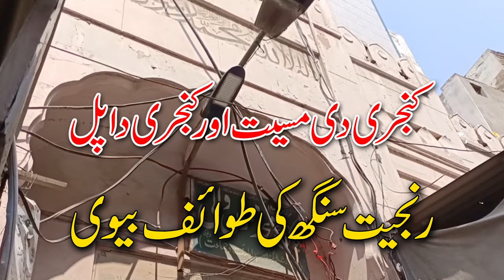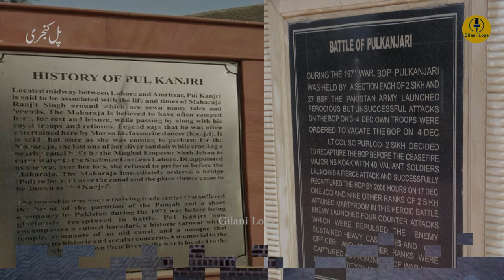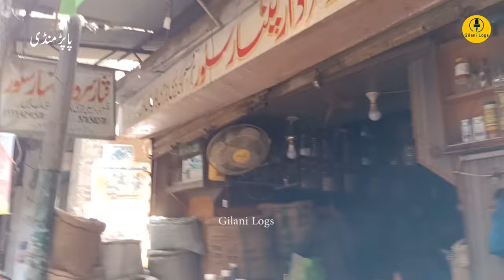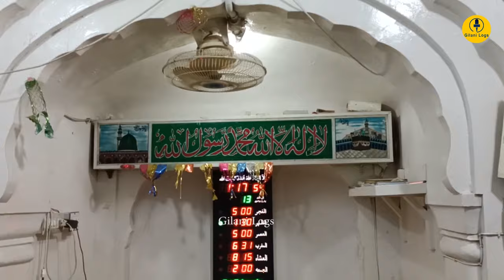Moran Sarkar I Moran Masjid I Pul Kanjri I Prostitute Becomes Maharani of Ranjit Singh I Gilani Logs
Videography: Muhammad Tanzeem Baath

Moran Sarkar was a Punjabi Muslim married to Sikh ruler Maharaja Ranjit Singh of Punjab in 1806. She was a nautch girl before she became a queen. Maharaja Ranjit Singh was supposedly punished by flogging by Akali Phula Singh for marrying her. Mai Moran was sent to live in Pathankot district, in 1811.

Mai Moran was born in a Muslim family in Makhan Windi, near Amritsar. She later married Maharaja Ranjit Singh, a year after he became the maharaja of Lahore at the age of 21 and was officially given a name as Maharani Sahiba. She was a nautch girl. Maharaja Ranjit Singh used to meet her in the Punjab region of India and Pakistan. She used to dance for him at the Baradari of Maharaja Ranjit Singh halfway between Amritsar and Lahore. The place was since called Pul Kanjri but now its name has been changed to 'Pul Moran'.
She was considered to be very learned in arts and letters. She was known for her philanthropic acts and in bringing Maharaja's attention to many problems.

The Maharaja at Moran's request, built a mosque called as Masjid-e-Tawaifan, which was renamed in 1998 as Mai Moran Masjid in Lahore. This is located in Lahore's bazaar now called Pappar Mandi near Shah Almi Gate.

Pul Kanjri is a historical site situated 35 km away from Amritsar on Amritsar-Lahore road, near the villages of Dhanoa Khurd and Dhanoa Kalan on the Wagah border. It is one of the heritage sites built by Maharaja Ranjit Singh, where he used to rest while travelling with his troops. During his reign, Pul Kanjari was an important trading center. Some part of the bridge still exists. It was named Pul Kanjri. It was greatly in news during 1971 war. This fortress also contains a bathing pool, a temple, a Gurudwara and a mosque.

People used to come to Pul Kanjri from far-flung areas, including Amritsar and Lahore, for shopping. The town was inhabited by Arora Sikhs, Muslims and Hindus who lived together until the partition of India. The historical town has been reduced to a tiny village now.

"Moran" was a dancer from nearby village Makhanpura and used to perform in the Royal Court of Maharaja Ranjit Singh. On the way, she had to cross a small canal linked to river Ravi, which was built by the Mughal Emperor Shah Jahan in order to irrigate Shalimar Gardens of Lahore. This canal did not have a bridge. One day while crossing the canal Moran lost her silver sandals that had been presented to her by the Maharaja. Disappointed over the loss, she refused to perform in the court of Maharaja. When the incident was brought to the notice of Maharaja, he immediately ordered the construction of a bridge on the canal. The dancers were not given much respect in those days and they were addressed as "Kanjari". Hence the bridge constructed to facilitate Moran was known as "Pul Kanjari".

Now, this historical memorial has been renovated and is being preserved by The Ministry of Tourism, Govt. of India and Govt. of Punjab. Renovations were made to the Mosque, Mandir, Baradari and a Sarovar.

On the right side of the memorial is a Shiv Temple made of Nanakshahi Bricks. Inside on the roof of the temple and sides is fresco work that has faded with the passage of time.

Originally, it was a store house (pool) for the water, but later on the name Sarovar was given to it. The water to the pool was supplied from the nearby canal. There is an open space for the gents to take a dip and a covered one for the ladies, whereas there is a separate slope for the animals.

The stay house of Maharaja Ranjit Singh known as baradari (the house with 12 doors), is almost in ruins.

Pul Kanjri was captured by the Pakistani army during the Indo-Pak wars of 1965 and 1971. However, it was later returned to India as a part of peace treaty between the countries.